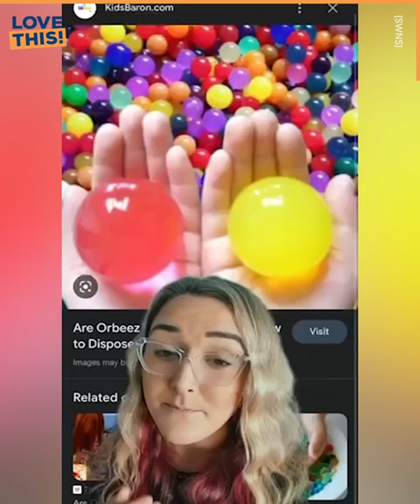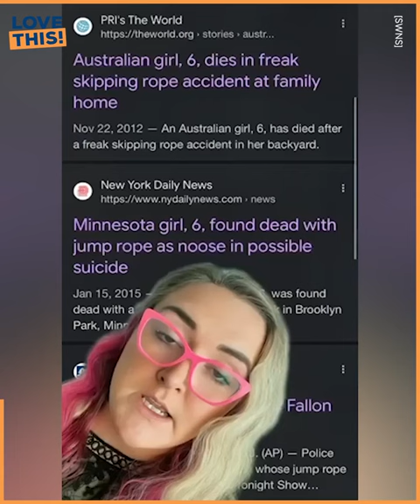Mortician warns parents not to get these toys ❌ | SWNS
Lauren Eliza, 29, said she's branded a "Grinch" over her safety concerns.

The mum-of-two bans her toddlers, two and four, from playing with balloons, skipping ropes, magnets, lightsabers, and refuses to let them go to trampoline parks.

Lauren used to work as an undertaker - a mortician in USA - and attended so many childrens' autopsies which have made her extra cautious about her own kids.

The accidental deaths she dealt with have made her determined to reduce the chance of any of these incidents happening to her family.